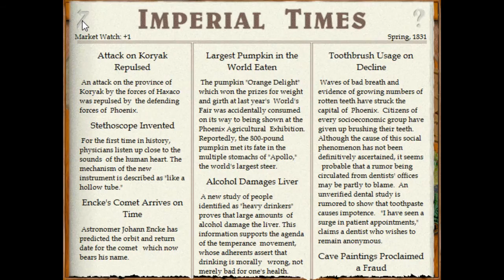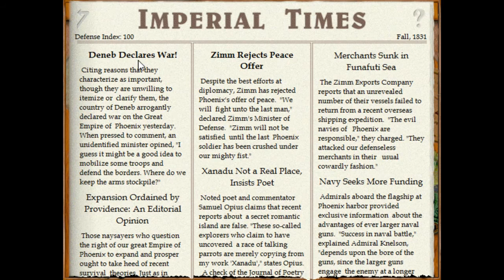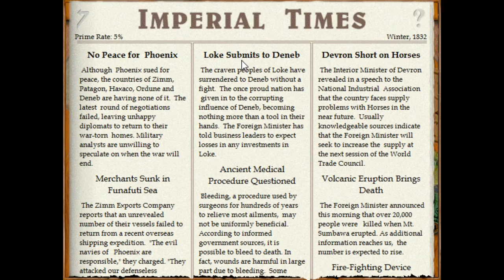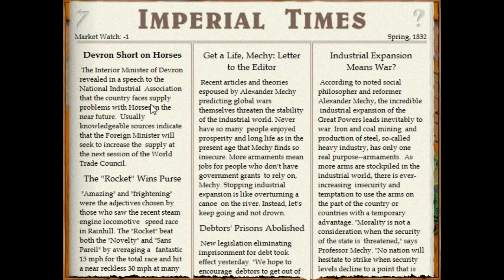Let's Play Imperialism (again) - Phoenix rising - Episode 08